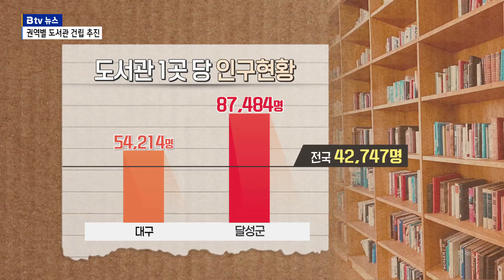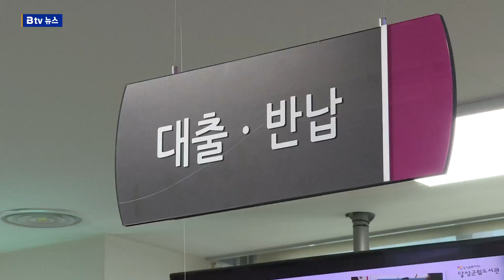인구 26만 명에 고작 3곳…달성군 권역별 도서관 확충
[기사 내용]

⏩ 정은주 앵커

달성군은 늘어나는 인구에 비해
도서관은 턱없이 부족합니다.
현재 현풍읍에 공공도서관을 건립하고 있는데,
군립도서관을 확장 이전하고
화원읍에 공공도서관을 추가로 건립해
권역별 도서관을 운영할 계획입니다.
보도에 천혜열 기자입니다.

⏩ 리포트

현풍읍과 유가읍으로 대표되는 달성군 남부지역은 최근 10년
동안 인구가 폭발적으로 늘어났습니다.

유가읍의 인구는 지난해 연말 기준 2만 9천600명으로
2012년과 비교해 10배 이상 급증했고, 현풍읍도 10년 사이
인구가 2.3배 늘어났습니다.

현재 현풍읍과 유가면 주민 5만 3천 명이
반경 5km 안에서 함께 생활하고 있습니다.

달성군은 이들을 포함한 남부권 사람들에게 문화적인 혜택을
제공하기 위해 공공 도서관을 건립 중에 있습니다.

오는 4월 준공 예정인 현풍읍 달성교육 문화복지센터 내에
지상 3층, 연면적 3천130㎡ 규모의 도서관으로 늦어도
연말쯤에는 개관할 예정입니다.

INT) 김재현 / 달성군 평생교육팀장
"도서관뿐만이 아닌 육아에 관련된 모든 시설이 함께 있는 교육 문화복지센터가 건립되고 시설들이 운영되면 지역 내에 복지 교육의 사각을 조금 더 해소할 수 있을 것 같습니다."

달성군은 인구에 비해 공공 도서관이 적은 편에 속합니다.

2014년 개관해 운영 중인 달성군립도서관과 대구시립 달성도서관,
그리고 사립 도서관 한 곳이 전부입니다.

(CG)
우리나라 인구를 전체 도서관 수로 나누면 도서관 한 곳 당
4만 2천747명이 이용하고 있는 셈인데, 달성군은 이보다 두 배가 넘는
8만 7천400명이 도서관 한곳을 이용하고 있습니다.

달성군은 지역을 세 개 권역으로 나눠 도서관을 건립하고,
또 시설도 확충한다는 계획입니다.

INT) 김병수 / 달성군 전략시설팀장
"화원 권역, 유가 권역, 다사 권역 이 세 개 권역으로 나눠 도서관을 확충하고자 하는 계획을 수립하고 있는 중에 있습니다. 다사와 유가 권역은 2026년까지 준공을 목표로 계획하고 있습니다."

달성군은 인구가 가파르게 늘어나는 만큼
도서관에 대한 수요도 증가하고 있습니다.

하나뿐인 군립 도서관을 확장하고, 화원읍 공공도서관을 건립한
다면 앞으로 주민들에게 보다 더 다양한 문화 혜택을
제공할 수 있을 것으로 보입니다.

✔ '우리동네 B tv 대구뉴스'에서 생생한 대구 소식을 만나 보세요!

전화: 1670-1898